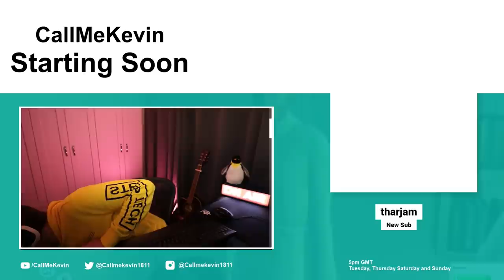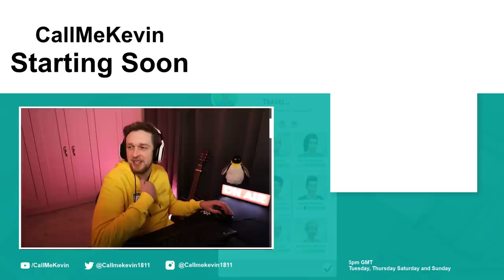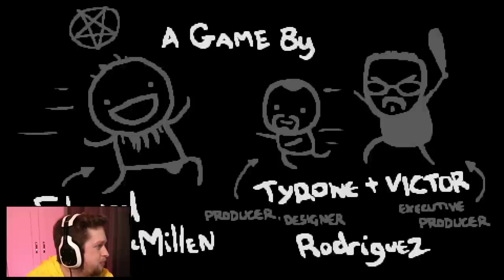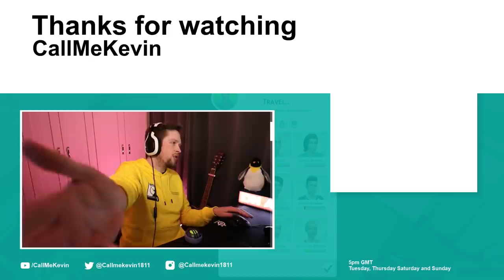The Binding of Isaac: Rebirth | 2021-02-09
Originally titled "stuck in mom's basement"

00:00:00 - Intro
00:09:07 - The Binding of Isaac: Rebirth
02:04:09 - Outro